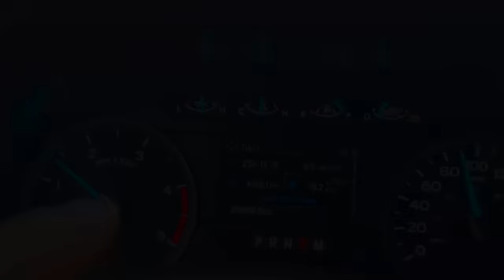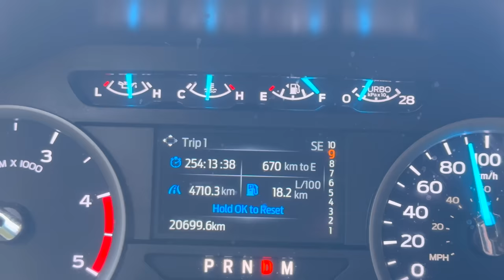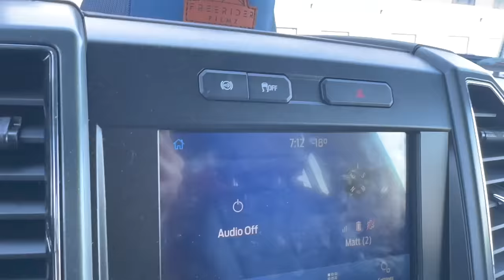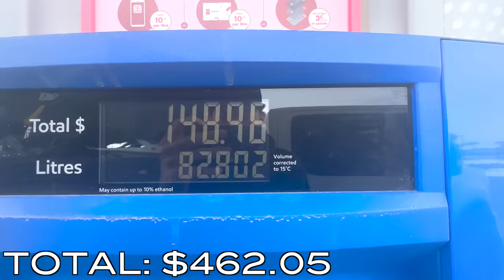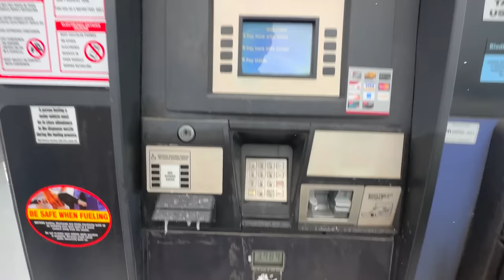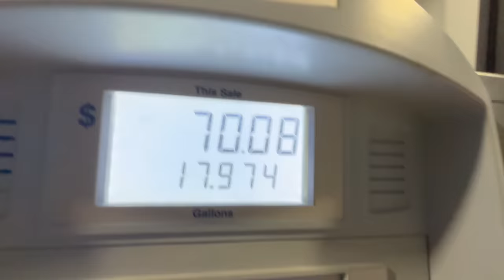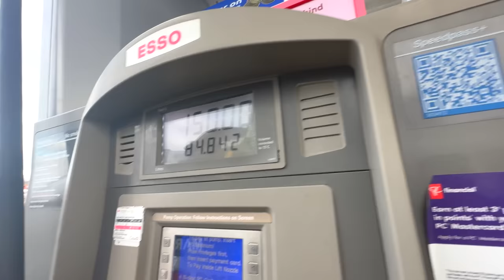THE END 2023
Well I guess thats just about it! Huge thanks to everyone for following along our adventures year after year. We wouldn't be able to do it without you!!

Northern Upfitters for all your vehicle needs

Freeriderfilmz.ca

Auto Drone - Skydio2+